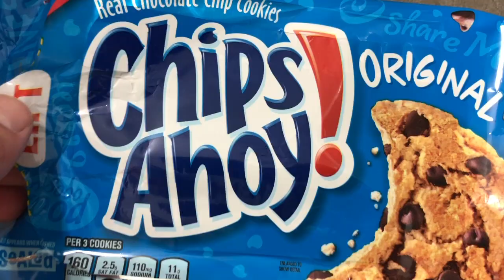Will it Flush? - M&M's and Chocolate Chip Cookies